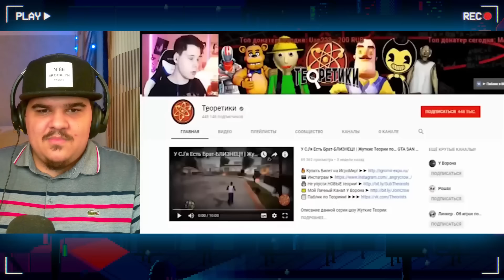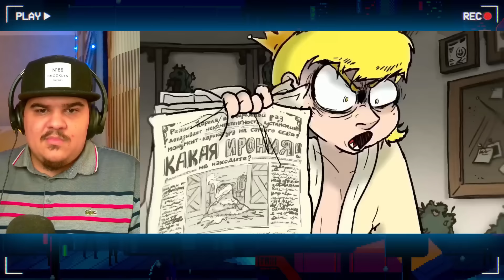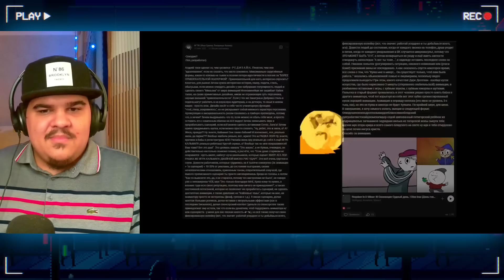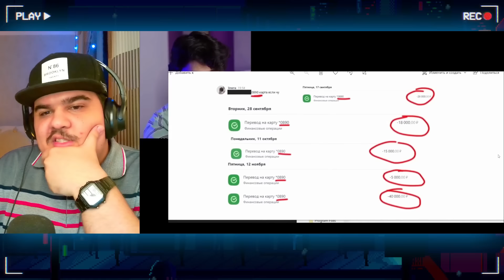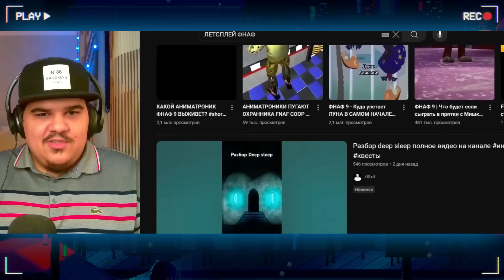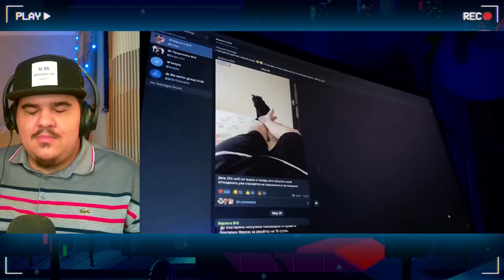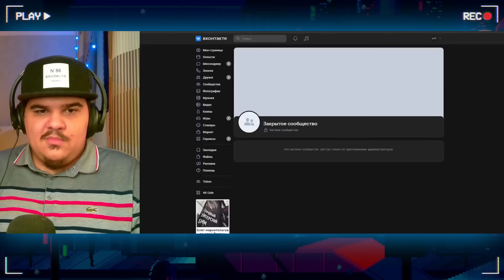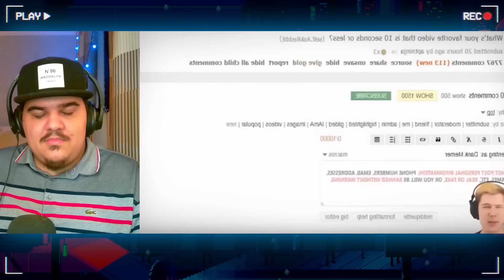▷ ВИНДИ НА ГРАНИ ОТМЕНЫ - ВСЕ КОНФЛИКТЫ WINDY31 | РЕАКЦИЯ на BVS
►МОНЕТКА НА ЗАКАЗ ВИДЕО И ПОДДЕРЖКУ КАНАЛА:
КОНЕЦ WINDY31 - ОТМЕНА ЗА ТОКСИЧНОСТЬ К ДЕТЯМ